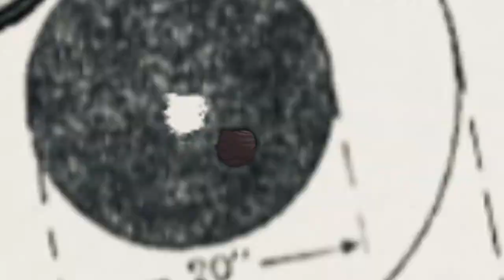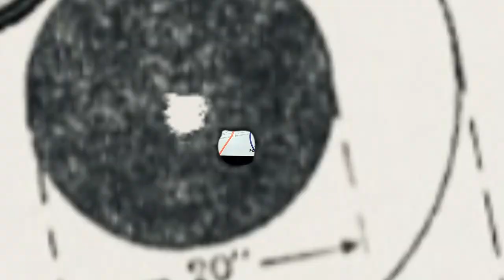The Berm Pit - Episode 6 - Former WWE Wrestler - Jon Bolen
Episode 6 of "The Berm Pit Podcast" features former WWE Wrestler, Jon Bolen. Bolen, who still wrestles the independent circuit, talks with host Scott Siverts, about his professional wrestling career, holding the PA State bench press record, his days as an NCAA Division II All-American in football, among other interesting topics.